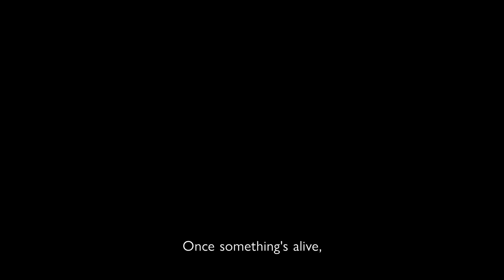Armored Core 6 - Fires of Rubicon - New Launch Trailer